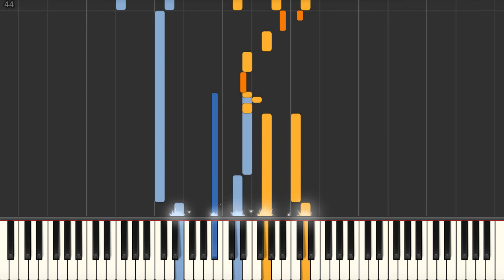Bill - Jazz piano solo tutorial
Bill (André Previn) jazz piano solo advanced arrangement Synthesia tutorial. We have the sheet music and midi files if you need them.